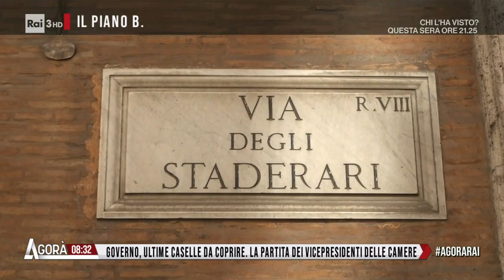Rompicapo delle poltrone - Agorà 19/10/2022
- Governo, ultime caselle da coprire. La partita dei vicepresidenti delle camere